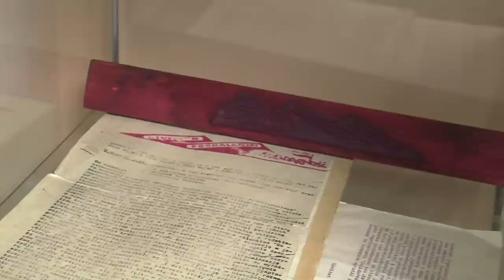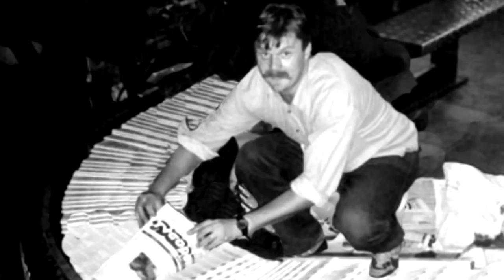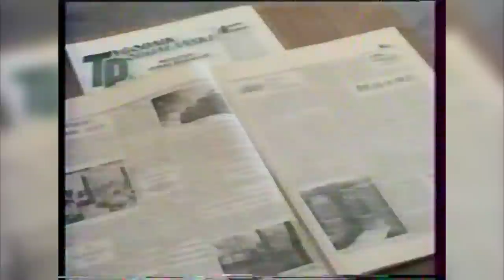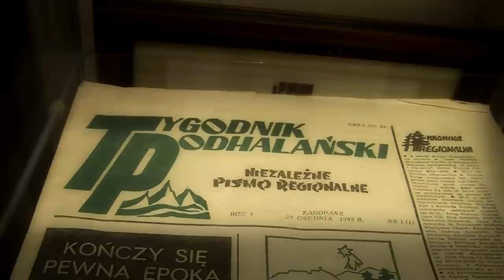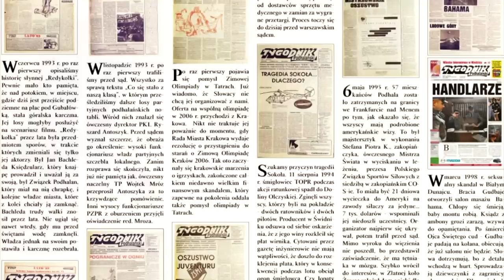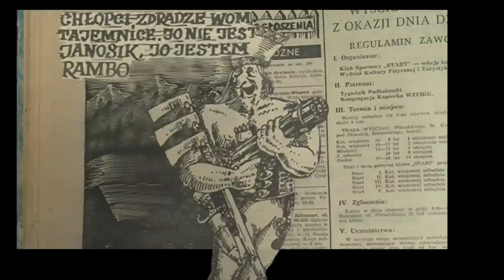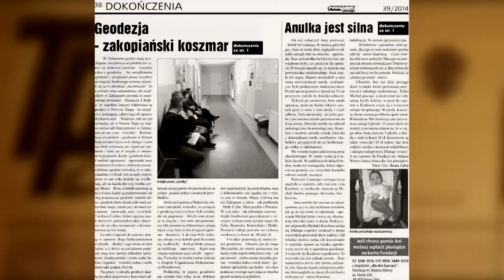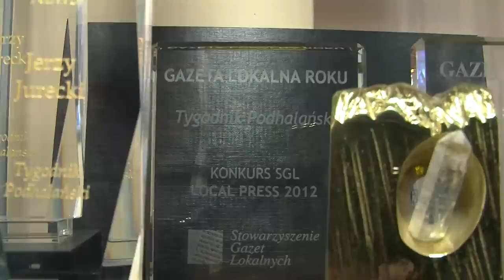Ćwierć Wieku Tygodnika Podhalańskiego